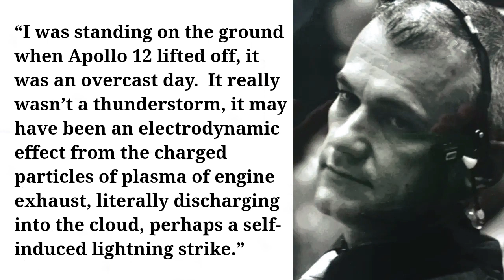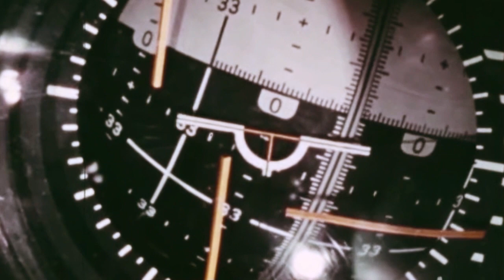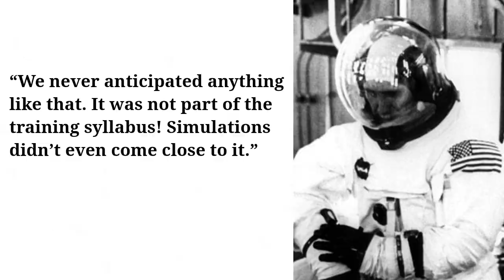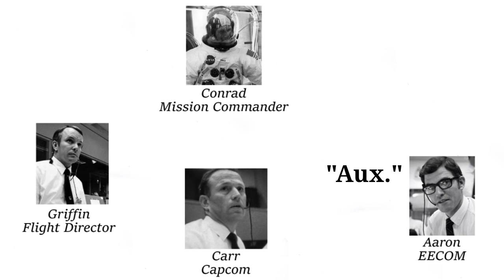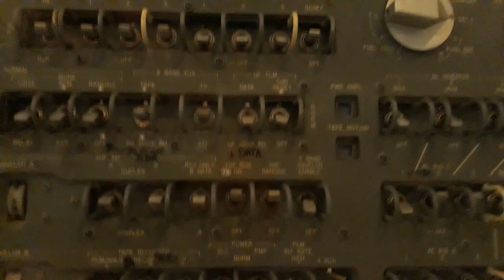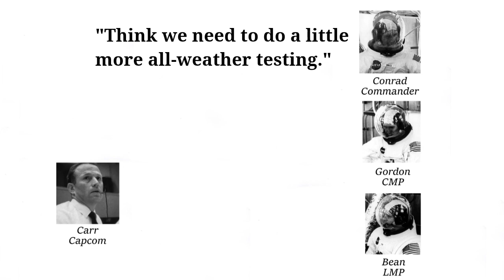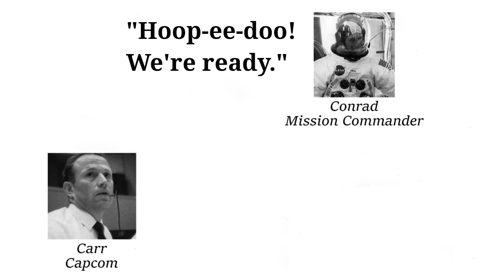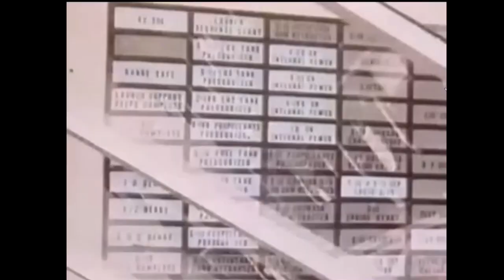"SCE to AUX" The revealing drama behind the Apollo 12 emergency.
Mission Control couldn't believe what they were hearing during the launch of the Apollo 12 mission to the Moon!

Timecodes
0:00 - Intro
0:55 – The Crew.
1:41 – Launch Preparation.
2:27 – Lift Off.
3:12 – Lightning Strikes.
6:45 – “EECOM, what do you see?”
8:42 – “Try SCE to AUX.”
9:53 – Back Online.
11:19 – On To The Moon.
12:45 – Mission Complete.